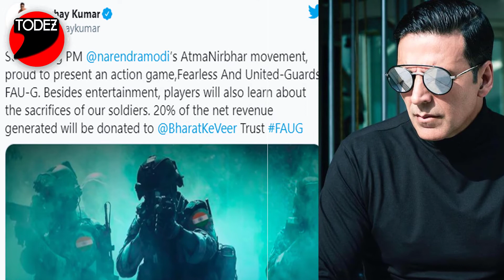AkshayKumar ने FAU-G का किया एलान ,पब्लिक ने दिया ऐसा रिएक्शन !